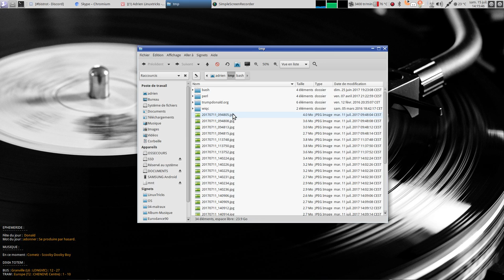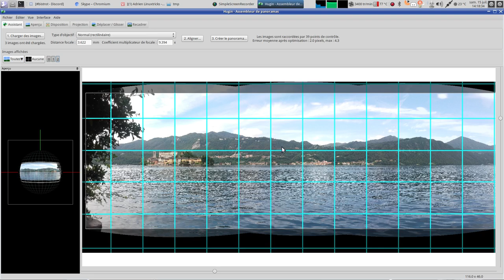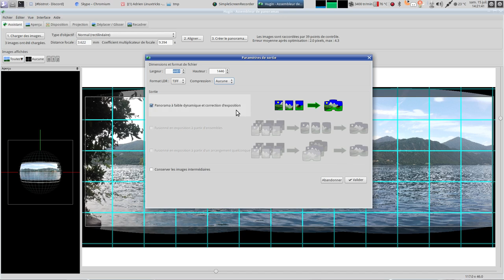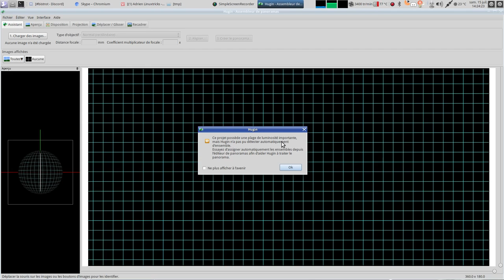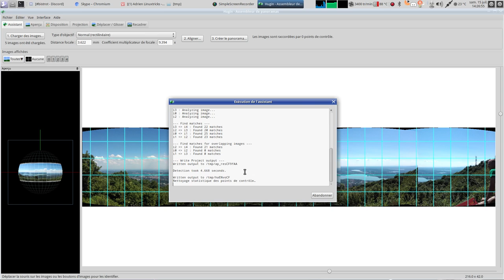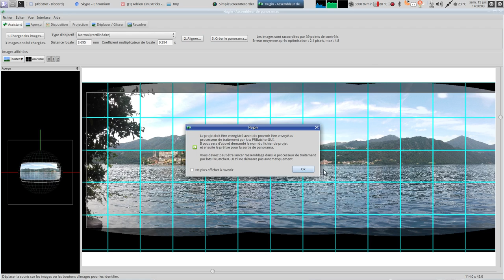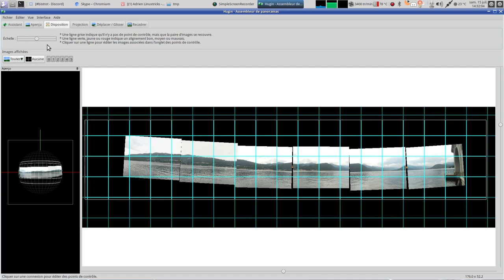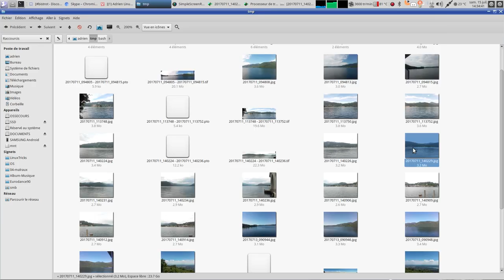Hugin : Créer des panoramas à partir de plusieurs photos